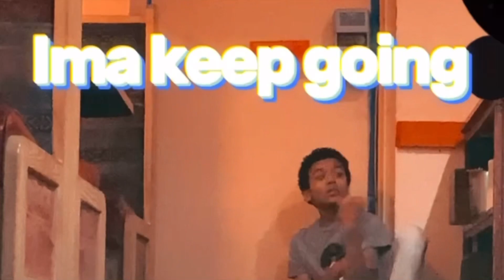New Ways (Official Video)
Song: New Ways
Artist: Young Mexle
Album: New Ways
Filmed, Directed￼ & Edited by @Youngmexle1235